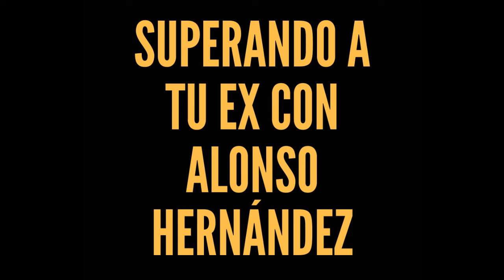Cómo CERRAR un CICLO amoroso ⭕️ | Ejercicio TOP y ÚTIL para SUPERAR a tu EX | Alonso Hernández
Hola qué tal, ¿cómo estas? El día de hoy te traigo la segunda entrega de "Superando a tu ex con Alonso Hernández" y vemos una historia de una chica que no puede superar a su ex porque no  hubo una despedida.